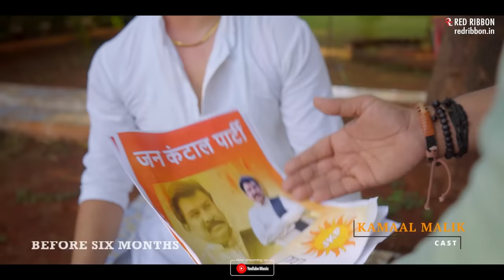Ishq Mein Tere | Shahid Mallya | Nadir Khan & Nandini Maurya | Romantic Love Song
Bringing to you Romantic Musical Love Story 'Ishq Mein Tere' featuring Nadir Khan & Nandini Maurya sung in the voice of Shahid Mallya.

Song : Ishq Mein Tere
Singer : Shahid Mallya
Music & Lyrics : Md. Irfan Ali
Starring : Nadir Khan & Nandini Maurya
Director & Editor : Pranjal Goldy Mehra
Mix, Master : Jai Prakash Mishra
Audio Recorded @ Trinity Studio By Shatrughan Mandal
D.O.P : Anshul Chaudhry
Cast : Kamaal Malik, Aanand Sahni & Amit Kumar Morya
Producer : Nadir Khan
Music Programmer : Pranjal Goldy Mehra
Casting Director: Lalith Kumar Gupta
Co-Producer : Pramod Kamble
Makeup : Sakshi Deshwal Malik
Special Thanks : Noshad Ahmed Mansoori, Dr. Rizwan Ali
Banner : Anabia Film Production & Entertainment
Music Label : Red Ribbon Entertainment

Jio Users- Install the JioSaavn Music app and set as Jiotunes
Airtel Users- Install Wynk Music app and set as Hellotune
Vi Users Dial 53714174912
BSNL Users SMS 14174912 to 56700